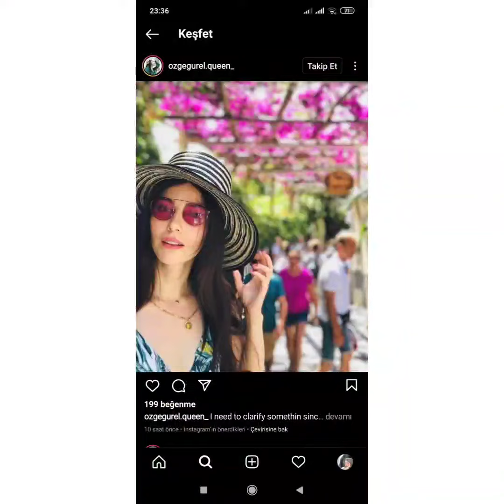SERKAN ÇAYOĞLU VE ÖZGE GÜREL UYUMU!@haberkuslar7683